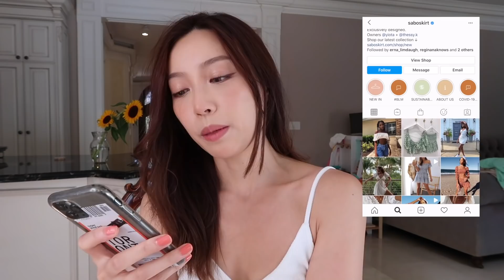美黑EMMA🤬踩了个巨无霸雷: INS上的服饰网站🉑️吗？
❏On Me
1- SABO SKIRT Blanca Dresse （XS）

2- SABO SKIRT Slumber Sleep Set （XS）

3-  MY MUM MADE IT Ivory Stripe Rim Tank Crop （XS）

4- MY MUM MADE IT White Stripe Sweat Pants （XS）

5- MY MUM MADE IT V Neck Shirt Pleat Dress (Emerald) （XS）

6- PRINCESS POLLY Gabriella Romper Beige

8-  PRINCESS POLLY Baylee Mini Dress

9- PRINCESS POLLY Bella Vu Sweater

10- PRINCESS POLLY Daphne Mini Skirt

11- PRINCESS POLLY Cartia Bodysuit

12- PRINCESS POLLY The Jovi Cardigan

13- PRINCESS POLLY Imarni Shorts Blue

14- PRINCESS POLLY (Miracle Love SIMILAR ITEM) Teach Me Blue Light Glasses

15- PRINCESS POLLY Katherine Jeans Black Denim

 ♥ 微博- ohh_emma

本视频非赞助，含rstyle.me 格式的链接均为返利链接。**标注2颗星的为PR赠与产品 无任何付费广告。**are PR free gifting products.